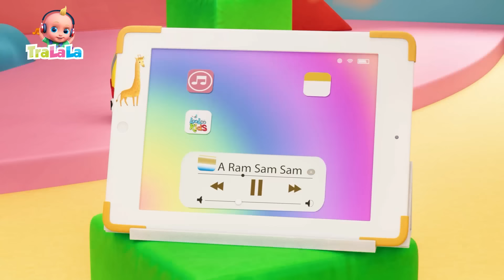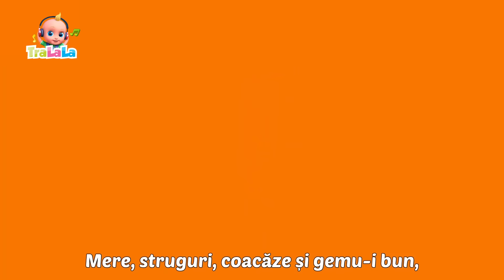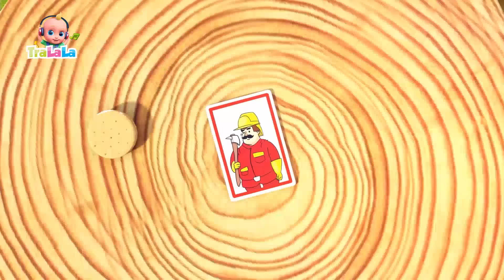CHIȚ CHIȚ Cântecul șoriceilor 🐹 2 ORE Cântece pentru copii de grădiniță - TraLaLa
Vino să cânți alături de șoriceii jucăuși și alte cântece educative pentru copii de la TraLaLa! 🐹🎶 Cântecul Șoriceilor de la TraLaLa este perfect pentru copiii de grădiniță, plin de energie și voie bună. Copiii vor învăța și se vor distra cu această melodie simpatică, cântând și dansând alături de șoriceii veseli! 🌟🎵⏩Playlist dedicat copiilor

00:00:00 - Cantecul soriceilor
00:01:57 - Ne jucam cu degetele
00:04:26 - Oac, oac, diri-diri-dam
00:06:01 - Pleaca, ploaie
00:08:16 - Catelul BINGO
00:10:40 - Invatam sa punem masa
00:12:29 - Vacuta Lola
00:13:58 - A Ram Sam Sam
00:16:33 - Zigaloo
00:18:56 - Cantecul bunelor maniere
00:21:57 - Sa dansam
00:24:08 - Hai sa desenam
00:25:42 - Zigalo
00:28:02 - La piata
00:30:09 - Sa invatam sa facem briose
00:32:42 - Numaram si manutele spalam
00:34:44 - Cantecul micului paianjen
00:36:20 - Canta
00:38:16 - Pisicuta TraLaLa
00:39:48 - BINGO
00:41:43 - Sa invatam animalele marine
00:44:52 - Drumetia ursuletului
00:47:26 - Bunicul meu o ferma avea
00:48:44 - Lunile anului
00:51:21 - Are mama o fetita
00:52:59 - Pra-ji-turi
00:54:13 - Cantecul degetelelor
00:55:14 - Iepuras coconas
00:56:22 - Bebelusul TraLaLa merge la frizer
00:58:23 - Albinuta mea
01:00:04 - Bebe si ratustele
01:01:40 - Ana avea un mielusel
01:03:50 - Cantecul pisicutei
01:05:33 - Iubesc Ciocolata
01:07:30 - Johny si baita
01:09:49 - Rotile autobuzului
01:11:54 - Zece maimutele
01:14:21 - Daca vesel se traieste
01:16:01 - Cantecul salutului
01:18:50 - Cucurigu
01:20:15 - Vehicule
01:22:41 - Podul de piatra
01:24:01 - Jocul dimineti
01:25:35 - Purcelusii rasfatati
01:27:21 - Cantecul soriceilor
01:29:13 - Taranul e pe camp
01:31:05 - Zilele saptamanii
01:33:02 - Cucu Bau Te iubesc
01:34:50 - Cantecul cercetasilor
01:36:42 - In padurea cu alune
01:38:44 - TraLaLa te iubesc
01:40:18 - Catelul Bingo
01:42:14 - Vocea animalelor
01:43:58 - Cantecul Familiei
01:45:49 - Sapte continente
01:47:47 - Cantecul meseriilor
01:49:43 - Cantecul Emotiilor
01:52:09 - Cantecul cifrelor
01:54:05 - Trei pisicute
01:56:26 - Prajitura
01:57:23 - Am doua manute
01:59:48 - Cinci ratuste
02:01:38 - Hai pe rau

Versuri Cântecul șoriceilor

Chiț, Chiț, Chiț, Chit!
Noi suntem șoricei,
Mici, tare frumușei! X 2

Mama noastră ne tot spune:
“Aveți grijă, dragii mei,
Că pisica-i furioasa
Și mănâncă șoricei!”
Chiț, Chiț, Chiț!

Noi suntem șoricei,
Mici, tare frumușei! X 3

Când pisica nu-i acasă
Pe masă nu vă jucați!
Și-o să fie tare bine
Pe mami de-o ascultati.